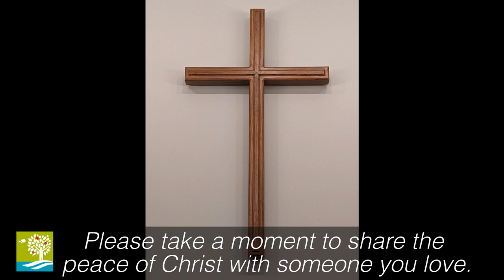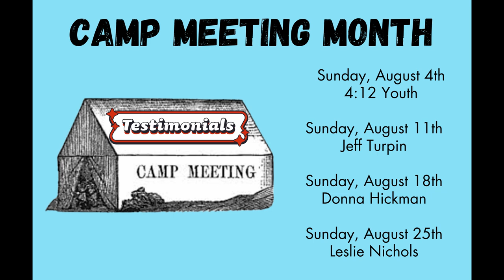A Pastor's Story - August 11th, 2024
The title of Sunday's sermon by Pastor Doug Lain is, "A Pastor's Story." The scripture lesson is John 3:16-17. Throughout August the different pastors are sharing their story as to why they are United Methodist. This week it is Pastor Doug’s turn. Come out on Sunday to hear his testimony and what attracts him to this particular understanding of the Christian faith.